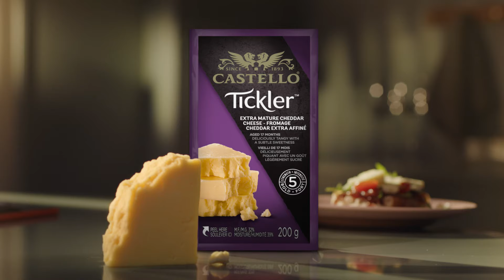ARLA 0168 Tickler 10s 16x9 V1 E 04 01 21 JD